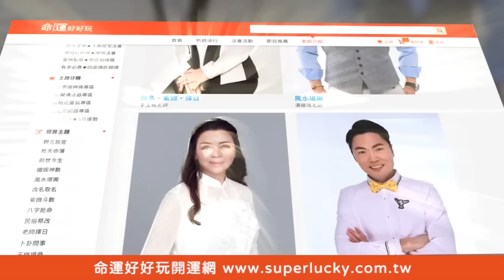520大牙婚姻4週年內幕！媽媽竟對老公「放狠話」她當場落淚！被黑人控告重度憂鬱「覺得我有罪」不想活了｜每周精選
母親昔日曾放老公放狠話：敢欺負我女兒打死你？